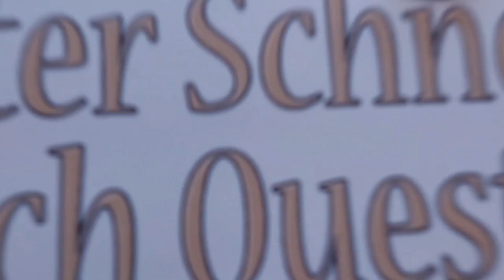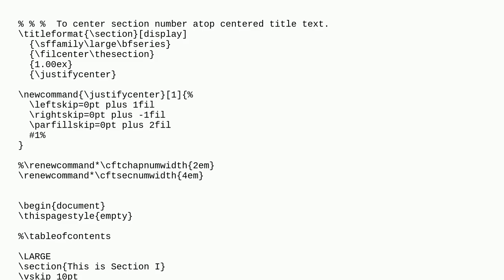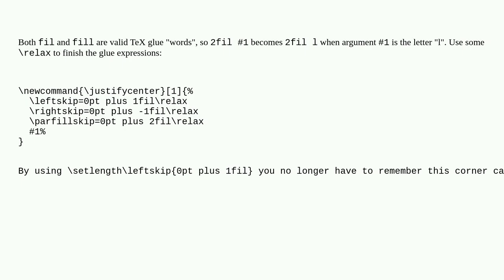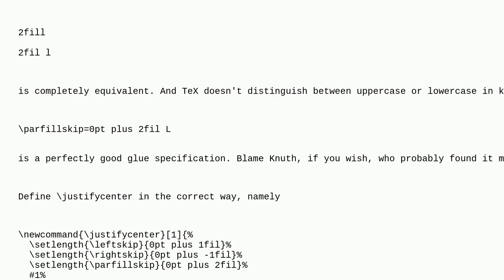Tex: Strange Occurrences When Using Titlesec and Section Title Begins with L'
Strange Occurrences When Using Titlesec and Section Title Begins with L'

A special thanks goes out to the community

  horizontal-alignment sectioning center titles titlesec